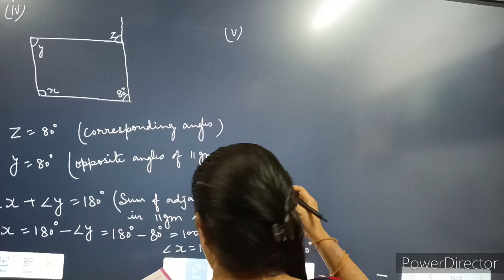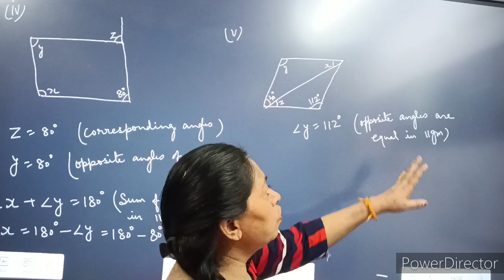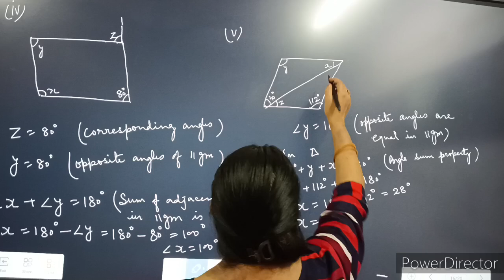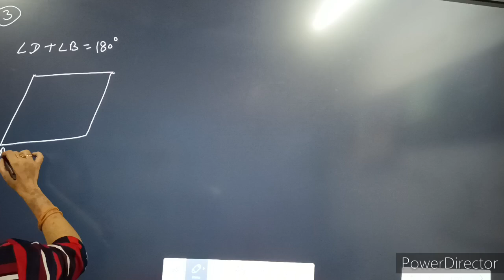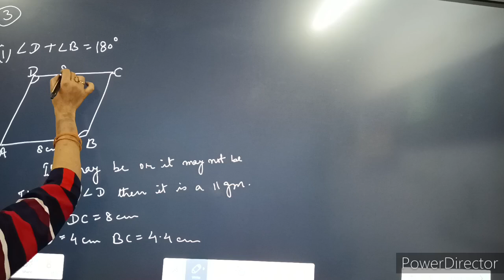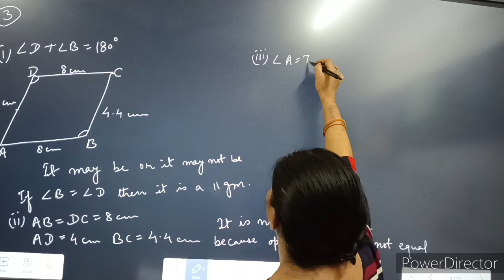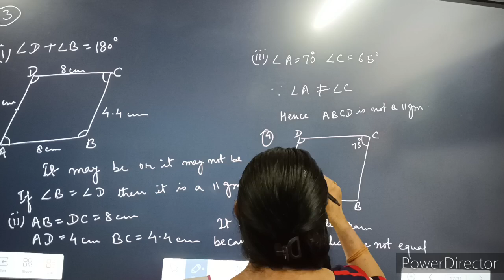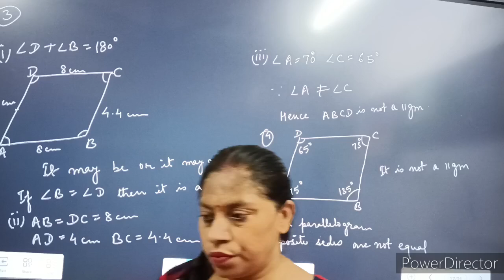July 9, 2024